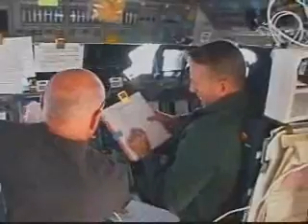STS-124 Crew Presentation